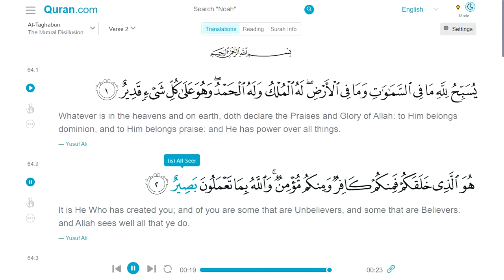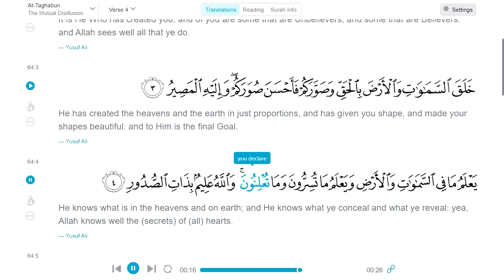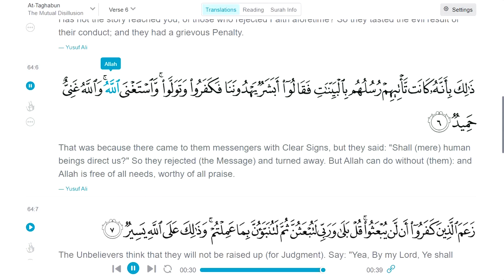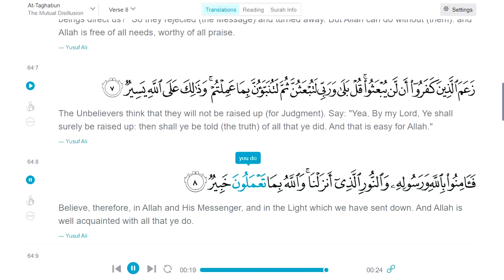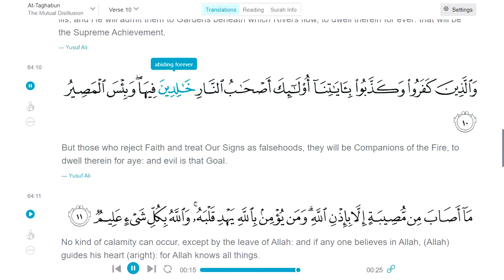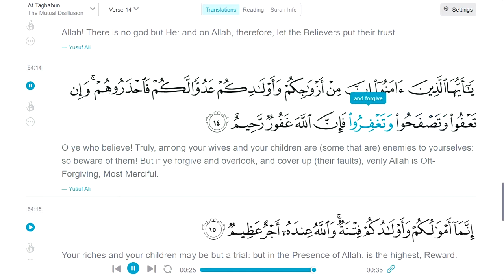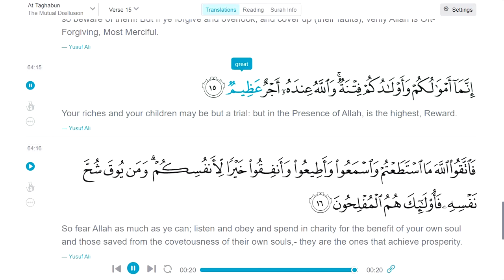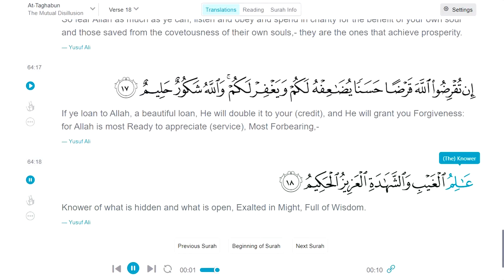Surah At-Taghabun with English translation, Reciter\ Mahmoud Khalil Al-Husary التغابن (الحصري)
64- سورة التغابن / سورة مدنية / آياتها 18 - بصوت القارئ : محمود خليل الحصري (عليه رحمة الله)

64-Surah At-Taghabun\ Revelation Place: Madinah \ Ayahs 18 - With reciter's voice of: Mahmoud Khalil Al-Husary

الهدف الأساسي من نشر كلام الله هو تعليمه للغير لا للمكسب المادي أو الربح من وراءه وإني اتبرأ أمام الله من أي إعلانات يتم وضعها على أي فيديو يتم نشره على هذه القناة بداعي حقوق الملكيه الفكريه لأصحاب التسجيلات الصوتيه المدرجه بهذا الفيديو